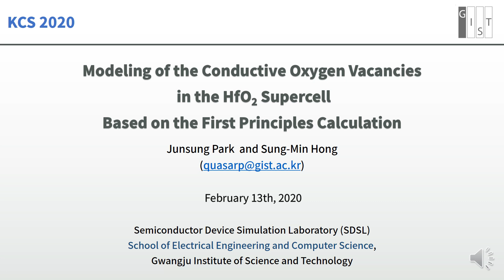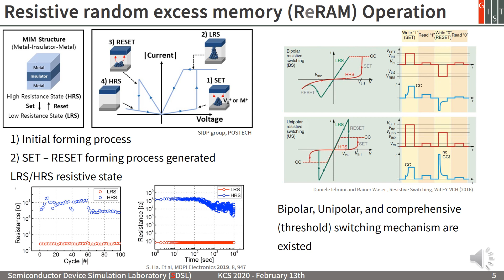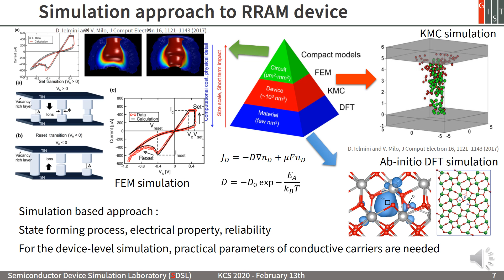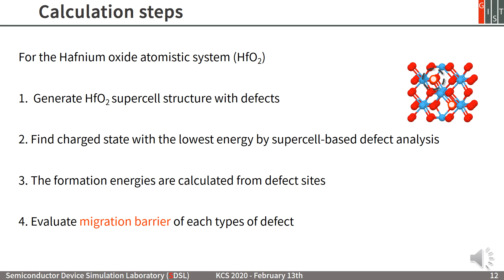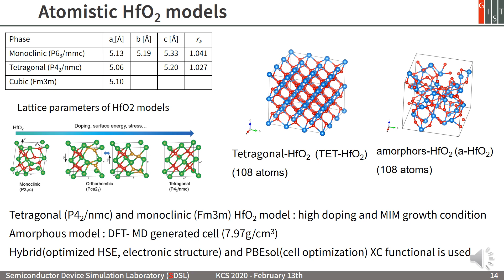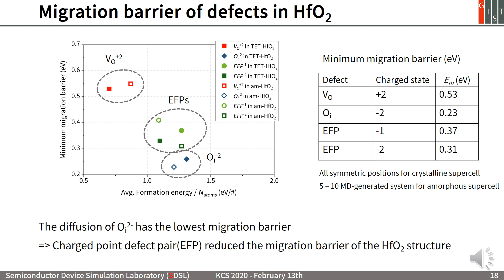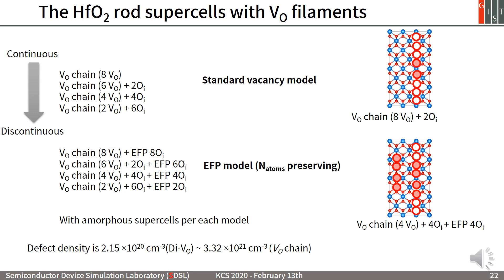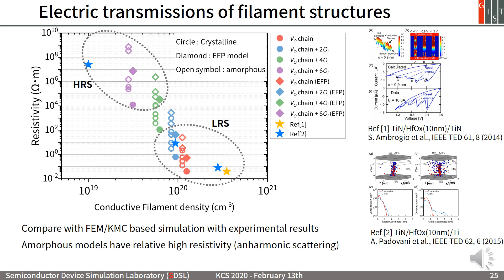[한][Conference Presentation] KCS 2020 presentation (Junsung Park)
2020년 한국반도체학술대회 구두 발표를 위한 박준성 학생의 발표 연습